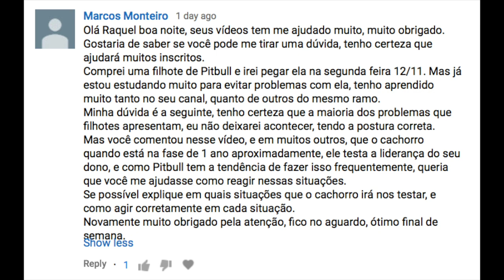Novo filhote chegando e os desafios da fase de adolescência.